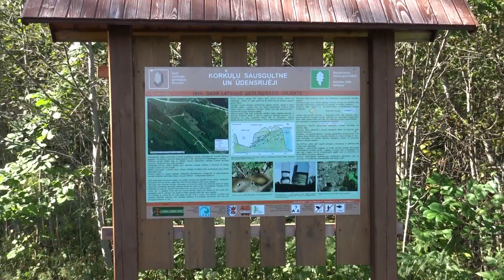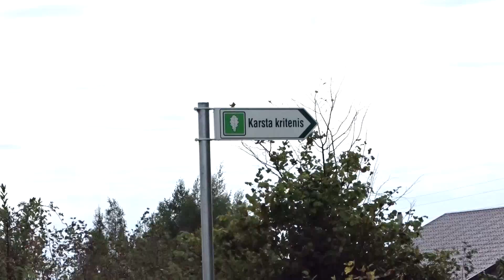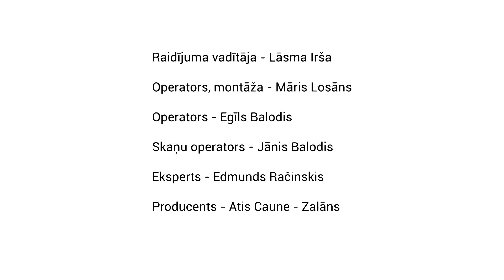"Dabas studijas" 7. raidījums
Septītais raidījums veltīts dabas pieminekļu tēmai. Viesosimies pie 2014. gada ģeoobjekta – Korkuļu ūdensrijēja un to, kur un kāpēc pazūd Korkuļu upe, mēģināsim noskaidrot sarunājoties ar Dabas aizsardzības pārvaldes pārstāvi Daini Ozolu. Par kādu jauatklātu ūdensrijēju mums pastāstīt mežzine Ilona Medne, bet raidījuma noslēgumā mācīsimies atpazīt sarkanrīklītes un koku čipstes dziesmas.

Skaties raidījumu "Dabas studija"  TV24 kanālā piektdien, 18.septembrī pl. 11:30 un atkārtojumā svētdien 20. septembrī pl. 12.30.